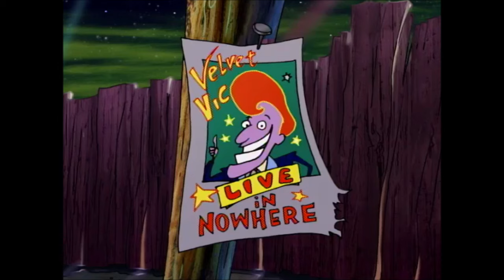Courage The Cowardly Dog: Shirley Moments - The Nostalgia Guy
Shirley the Medium is a Chihuahua with a frequently occurring role on the show as an anti-heroine/anti-villainess. She is voiced by actress Mary Testa. Shirley is a tiny green Chihuahua with purple eyelids, long eyelashes tipped with small gold balls, a purple nose, and black paws. She has heterochromia, her right eye has an orange iris and the left one has green and orange coloring. She wears an oversized golden earring on her right ear. Her attire consists of a green dress covered by a purple cape and a blue hood. Shirley is a mystical fortune teller whose primary pastime is casting curses on those who defy morality. She despises the greedy, the wrathful, and the inhospitable, and subjects them to spells that only repair when their sins are reversed. Ironically, she is very fond of money; charging heavy fees on clients and selling herself on TV are some of the ways she obtains it. This is probably because she is actually poor (as shown in The Curse of Shirley) while living on the outskirts of Nowhere in her gypsy wagon. It may also be out of a desire to punish Eustace, whom she charges the most and whose actions annoy her the most. She commonly refers to Eustace as "the stupid one" because his mother Ma Bagge calls him "stupid boy", just like how he calls Courage "stupid dog" and seems to have a particular grudge against him. She seems to not mind Muriel and seems to have at least a mutual relationship with Courage. She can also play the saxophone well and uses this to attract money. In Swindlin' Wind, her curses are based on the crimes the couples have committed against her, and she removed them (without being asked) after seeing one member of the couple show concern for the other, smiling as she does so.